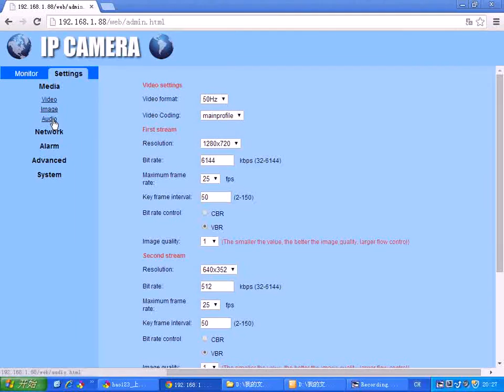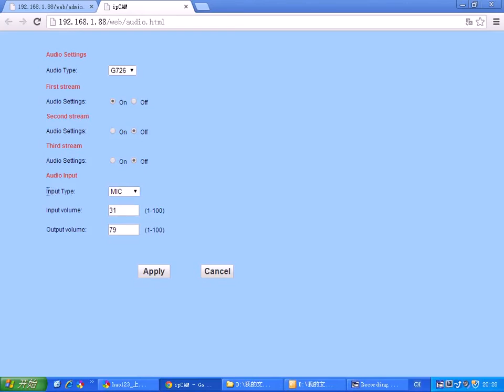camhi ip camera Audio settings geniuspy support